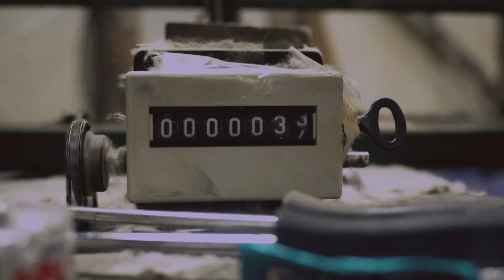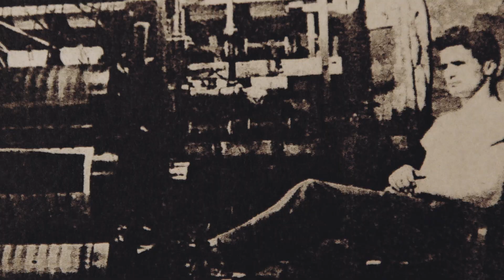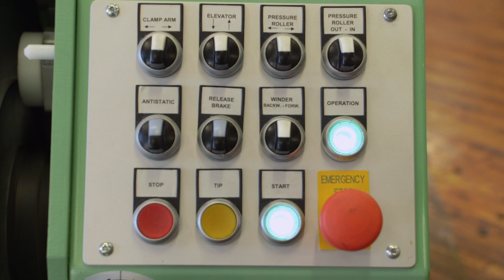Structure & Surface: Wayne Mills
In 2012, Structure and Surface was aimed to be a public art project, bridging the manufacturing community of 20th century Philadelphia with the city’s artists and designers of today.

Video by Ming Media